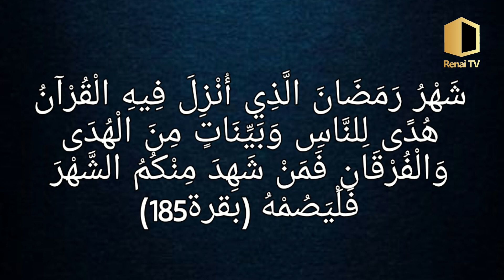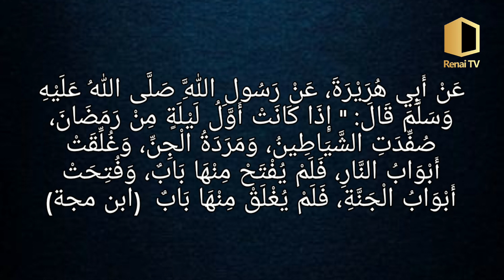കൊറോണ കാലത്തെ റമദാൻ മാസം | Abdul vahab swalahi vayalar | Renai TV